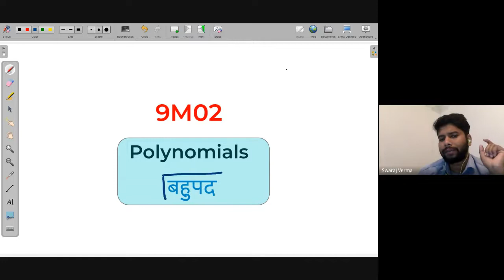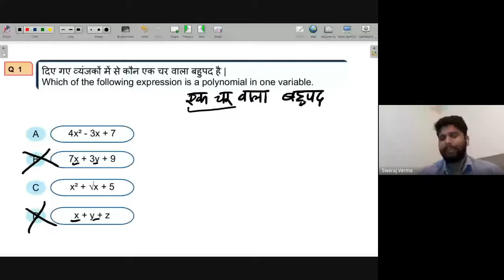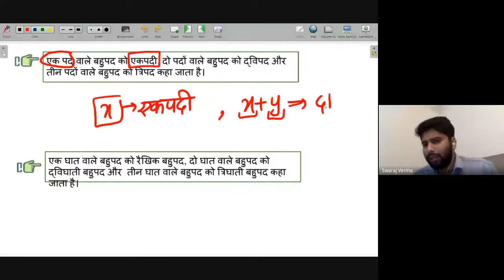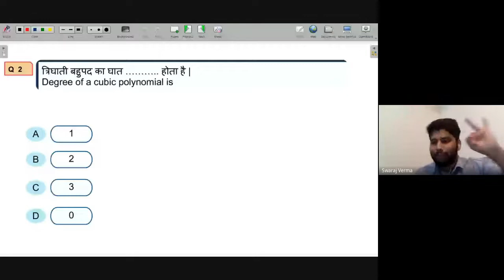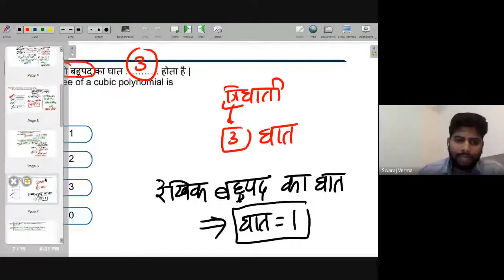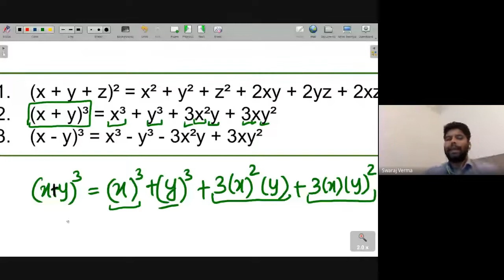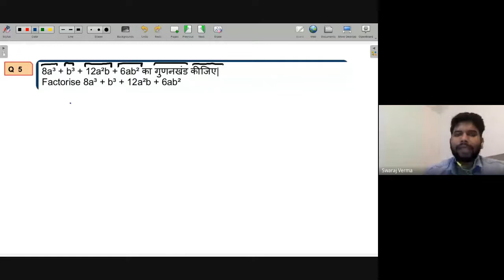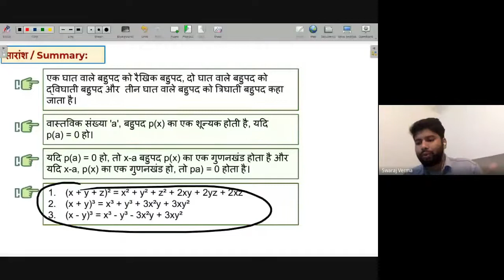Polynomial - I | Free Math Live Class Avanti | 14th Feb. 2022